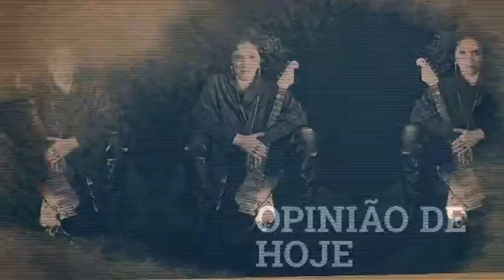O Contratempo - Suspense, Artimanhas e Mistério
Um filme espanhol, aos padrões do mestre do suspense, Alfred Hitchcock.

Teresa E. Calgam